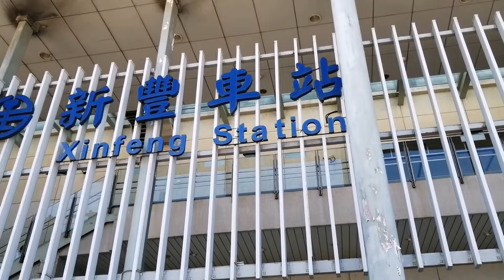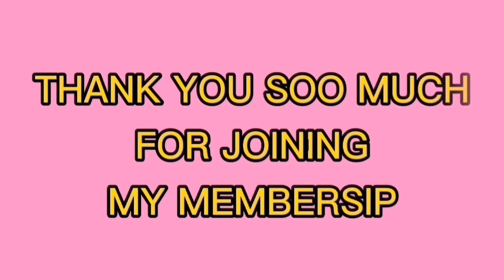Celebration of my friends birthday |Happy Birthday Lhee Zel